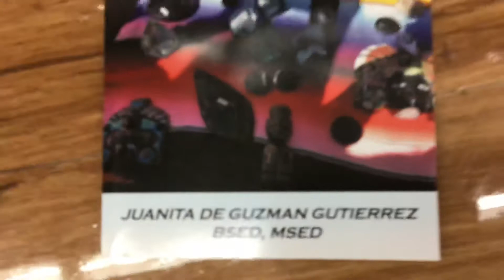Crystals Talk, 🏵🏆SMILE, CRYSTAL PEOPLE LOVE YOU ⛲️🥇by Juanita de Guzman Gutierrez,BSED,MSED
Really and truly, Crystals that we use as jewelries, rocks in our houses, and in pavements in streets, are all alive! All around us have consciousness! We have been once a Crystal before we became Humans in our physical and solid form. This is not wishful thinking. This is Quantum Physics. Awakening Times. 🏵🏆SMILE, CRYSTAL PEOPLE LOVE YOU 🥇⛲️book by Juanita de Guzman Gutierrez, BSED,MSED, Fordham University, New York City, USA, is fully endorsed by Ms. Dianne Robbins, a great clairvoyant and mental telepathist, a New York City School Teacher, just as Miss Gutierrez, who has a daily communications with Crystals and other Beings.

God within and Creator Source bless the wonderful Galactic Star, Ms. Dianne Robbins and her family.  Miss Gutierrez is forever grateful to Ms. Robbins who had given Miss Gutierrez her full support in a heartbeat.

Her website that contains all her books can be accessed at her website, DianneRobbins.com

Thank you very much. I honor the Gods and Goddesses in all. Namaste 🙏